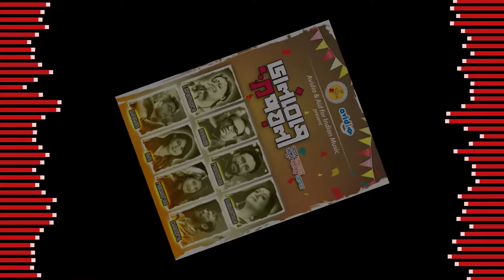Promo - Bhalobeshe Poila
BAGC celebrates Naba Borsho Baran with Bhalobeshe Poila a program conceptualized by Anindya Chatterjee and performed by multiple stars

Artists: Lopamudra, Raghav, Manomoy, Subhomita, Madhuraa, Dipayan, Chandril and Rini